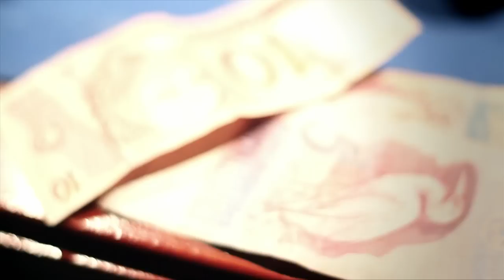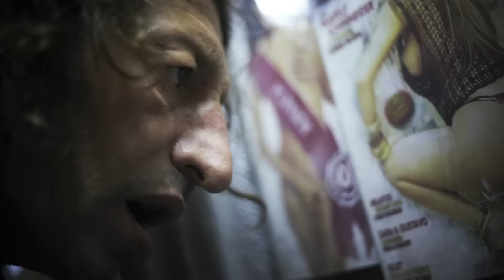Single Parents - Homesick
Primeiro videoclipe da banda Single Parents. Faixa "Homesick" presente no EP Could You Explain? (2010).

Produzido e dirigido por Daniel Barosa, Nikolas Maciel e Fabio Meirelles, direção de fotografia de Alex Takaki e participações especiais de Vinicius Hirose e das atrizes Pamela Piteri e Giovana Barbieri.

Destaque: André Ceccato, ator cujo currículo conta com participações em grandes produções nacionais como "Carandiru (2003)" e "Bicho de Sete Cabeças (2001)".